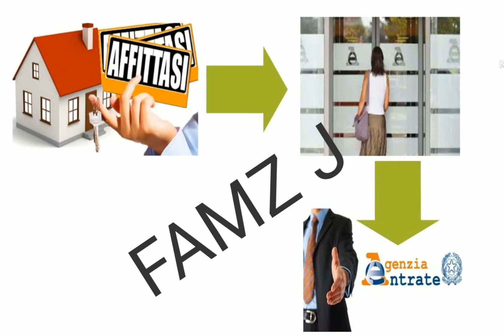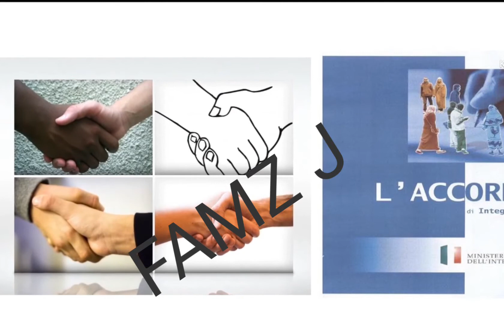HOUSE RENT WITH CINTRACT AFFITTO CASA CON CONTRATTA